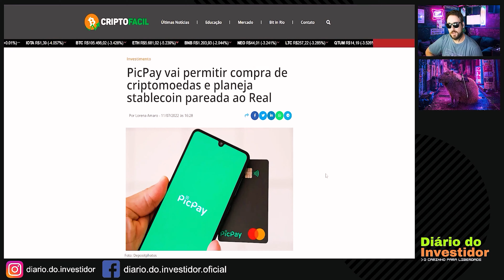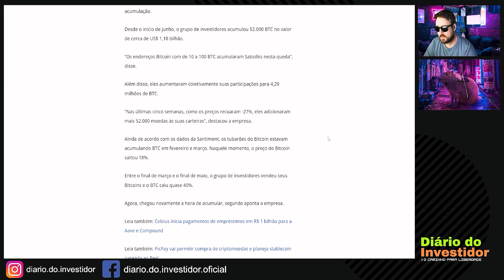Tubarões estão acumulando 80 milhões em Cardano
Fala pessoal, estou trazendo este corte sobre a Cardano, um relatório recente aponta que tubarões, investidores de médio porte, vem acumulando agressivamente Cardano nos atuais valores, será que a moeda pode já ter encontrado seu fundo?

00:00 : Início
00:10 : Já deixou o like?
00:20 : E a inscrição? aproveita!